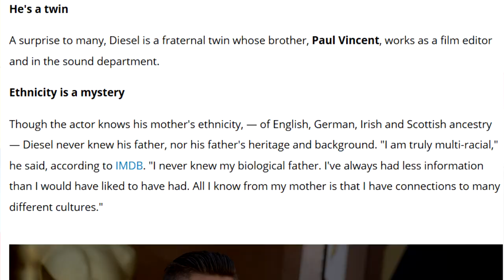Things We Totally Stroked To Ep.2 - Becky G's Mayores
Where we totally focus on the wrong thing.